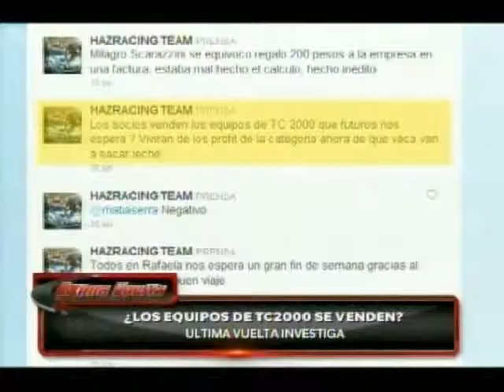Ultima vuelta 04-07-2011 parte 2/3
Que pasa con el TC2000